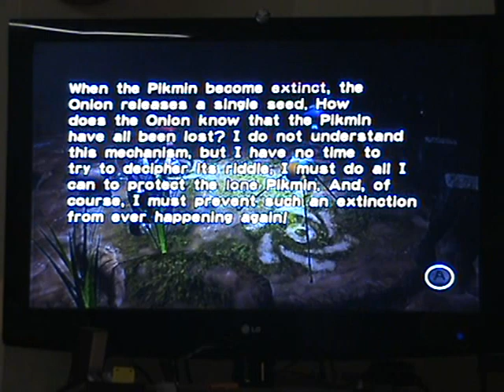Let's Play Pikmin (Pikmin Extinction)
If finding this really depressing makes me a weenie, then I'm the biggest weenie who ever weenied. The next installment